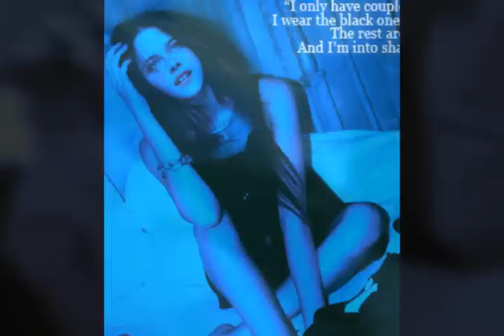Kristen Stewart- Shake that ( shooting star remix)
KRISTEN STEWART!